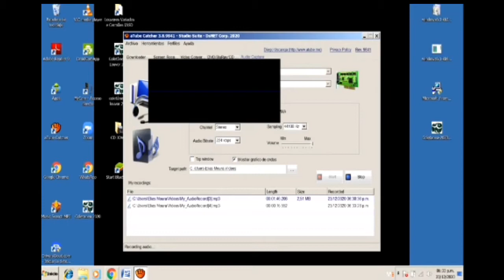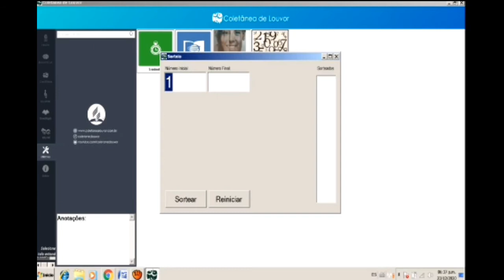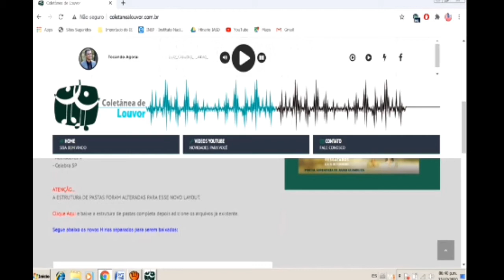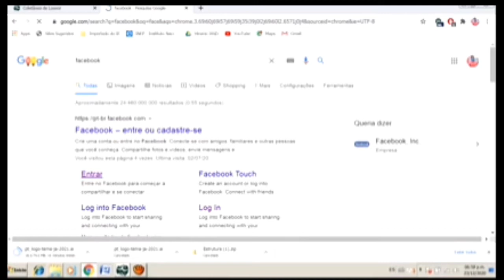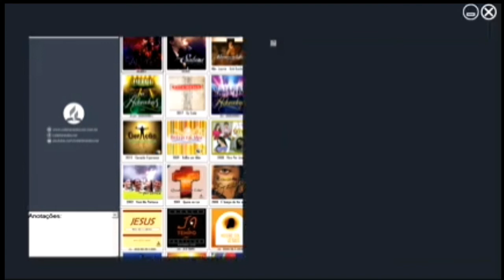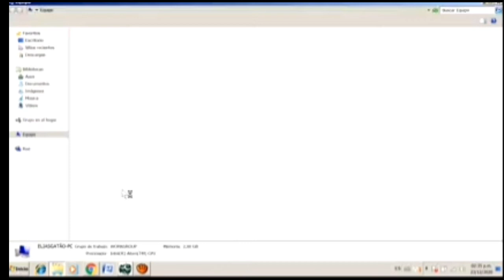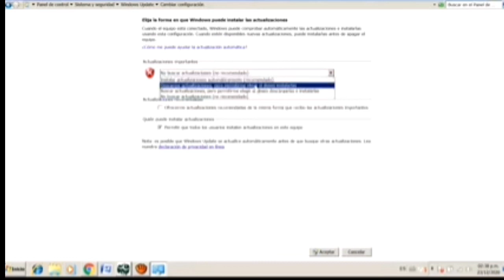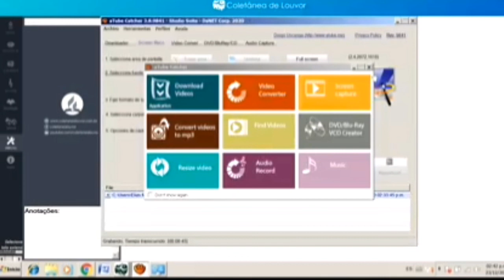Como baixar o aplicativo de coletânea de louvores adventistas versão atualizada 2020 e 2021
Como baixar a  coletânea de louvores adventistas versão atualizada 2020 e 2021 em seu sistema operacional Windows com versões anteriores ao Windows 10, exe: Windows XP, 7,8, vista etc.